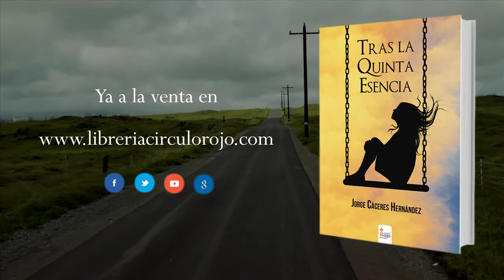Tras la quinta esencia (Booktrailer) - Editorial Círculo Rojo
Me metí con ella en las cálidas aguas, tenso y distante. Huía cada vez que
ella se me acercaba. Pero... es inútil escapar del amor. Helena se me acercó
mirándome fijamente a los ojos. Esta vez no nadé en otra dirección sino
que me acerqué a ella. Juntamos nuestras frentes muy lentamente, llevé mis
manos a sus caderas y mientras las subía por su espalda noté cómo exhalaba
todas sus preocupaciones a la vez que se erizaban cada uno de sus vellos.
Nuestras respiraciones se unieron en una. Me acerqué lentamente a su boca
y justo en el momento en el que nuestros labios se rozaron me di cuenta
de que no podía traicionar a Francisco. Por mucho que yo la quiera, Helena
tiene un novio que la quiere y respeta. La dulzura de su boca era sublime,
pero no podía, tuve que apartarme lentamente.
Tras la quinta esencia es una novela que está a caballo entre la fantasía y la
realidad. Tres amigos emprenden un viaje buscando olvidar por completo
sus problemas. Un día, mientras estaban de excursión por las montañas,
uno de ellos desaparece. Allí empieza a desarrollarse una serie de acontecimientos
que atrapan al protagonista en una espiral de confusión. Debe
encontrar a la chica, descubrir qué está pasando y conseguir encauzar las
riendas de su destino.